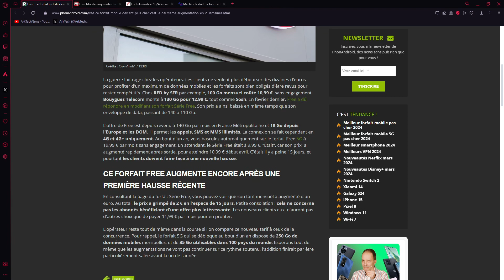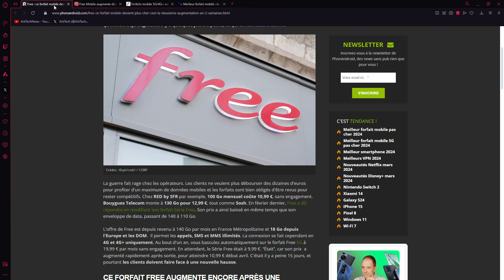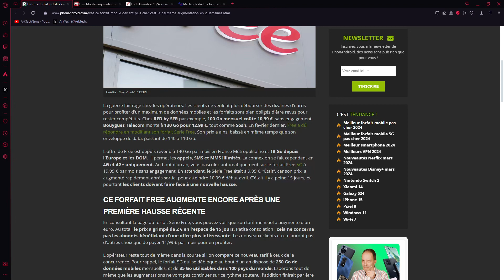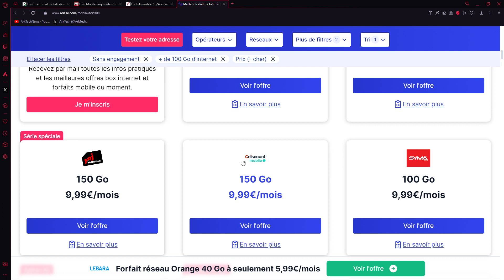Le forfait "Série Free" augmente à nouveau pour la 2ème fois pour passer de 9,99€ à 11,99€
Pour rappel, le forfait "Série Free" est à 11,99€/mois dorénavant avec :

- 140Go/mois de data et 18Go de roaming
- 4G/4G+
- Appels et SMS/MMS illimités
- Sans engagement
- Passe au bout d'1 an au forfait Free 5G à 19,99€/mois (pour les non abonnés Freebox) ou 15,99€/mois pour les abonnés Freebox.

Il y a des forfaits plus avantageux sur d'autres réseaux comme :

You Price à 8,99€/mois pour 100Go sur le réseau SFR
Lebara à 8,99€/mois pour 110Go sur le réseau Orange
NRJ Mobile / Cdiscount Mobile à 9,99€/mois pour 150Go sur le réseau Bouygues

Pour des livraisons plus rapides et accès aux Primes Days :